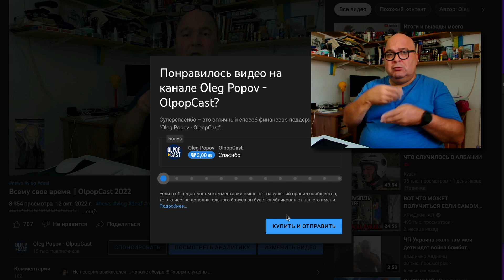Нравятся видео? Не хотите быть спонсором, но можете поблагодарить кнопкой "спасибо" | OlpopCast 2022